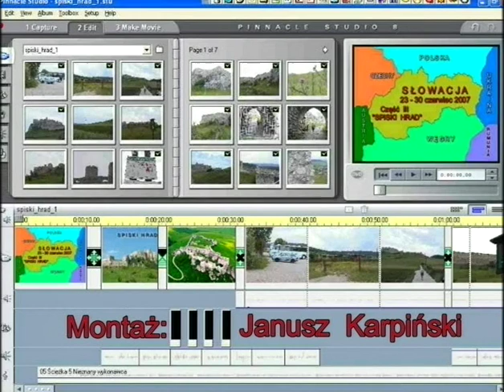103. Słowacja 2007 cz.3/7 Spiski Hrad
Są to ruiny ogromnego zamku powstałego na przełomie XI i XII w. udostępnione jako muzeum z licznymi ekspozycjami historycznej broni.